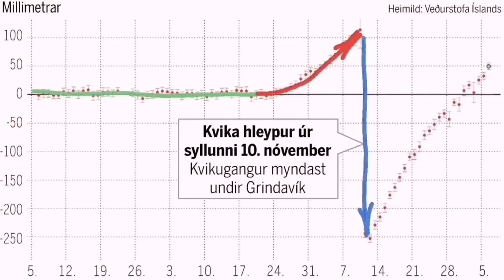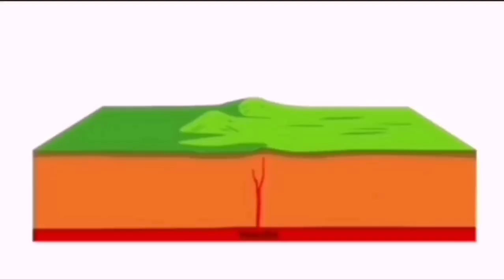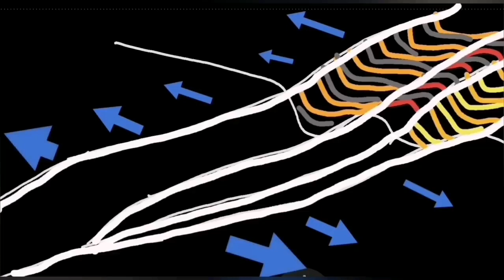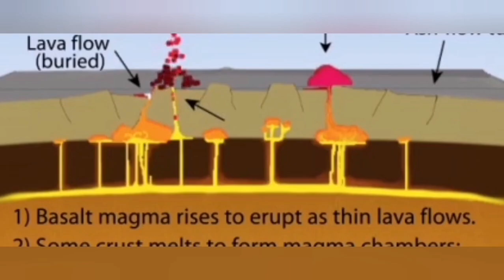Thoughts On Future Of Grindavík, Svartsengi & Reykjanes Peninsula, Iceland KayOne Volcano Eruption